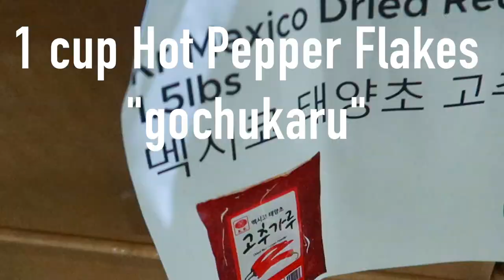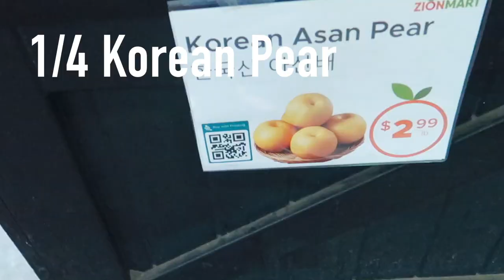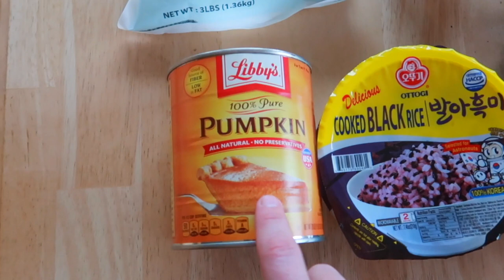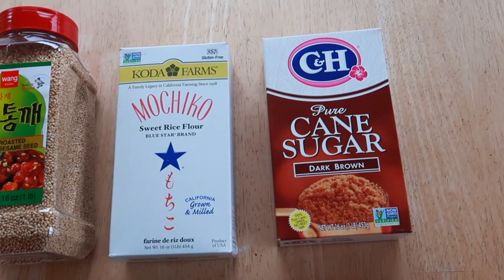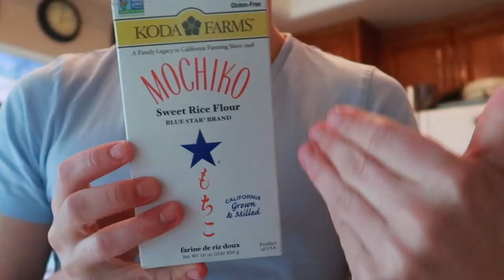How to Make VEGAN KIMCHI - Kimchi Recipe Easy - 김치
Hey Everyone!

Have you ever asked yourself, where can I buy kimchi? If you are like me then you are in love with this spicy korean side dish that you almost always get in any korean restaurant and certainly anytime you are eating in South Korea.

So, today we're heading to a Korean supermarket where we can find all of the korean food we need to make this yummy, affordable and easy dish. Did you know that it isn’t vegan or vegetarian? Check out my kimchi recipe as it is a vegan alternative for anyone that isn’t looking to consume any meats.

The ingredients are below! Let me know if you have any questions or if you end up making it and how it goes!

Ingredients Below:
1. Napa Cabbage - 4 Pounds
2. Coarse salt - ¼ cu
3. Water - 1 cup
4. Glutinous Rice Flour - 1 tablespoon
5. Brown Sugar - 1 tablespoon
6. Radish - 1 cup
7. Carrot - 1 cup
8. Green Onion - 3-4
9. Asian chives (buchu) - ½ cup
10. Garlic - ½ cup
11. Ginger - 1 teaspoon
12. Onion - 1
13. Korean Pear ¼ a pear
14. Pumpkin Puree ½ cup
15. Hot Pepper Flakes (gochugaru) - 1 cup

Join Me!